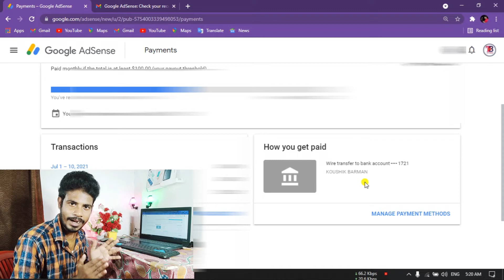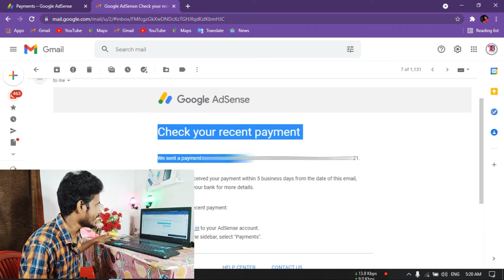How to Link Bank Account to Your Youtube channel Bangla In 2021 Make Money on Youtube Bangla 2021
In this video I discuss How to link bank account to your Youtube channel Bangla In 2021   Make Money on Youtube Bangla 2021Youtube income bangla in 2021

ইউটিউব এর টাকা ব্যাংক একাউন্টে কিভাবে আনবেন

1.whatsapp group link-!

2.telegram profile link-!